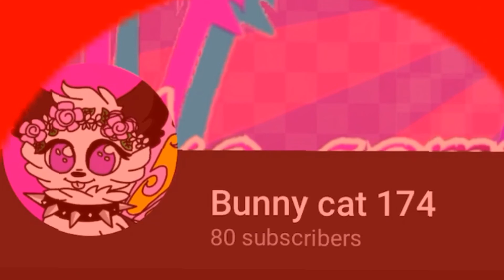OMG 80 TYSM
AHHHHHH TY

NEXT EPISODE OR SERIES COMING SOON 🔜

TY